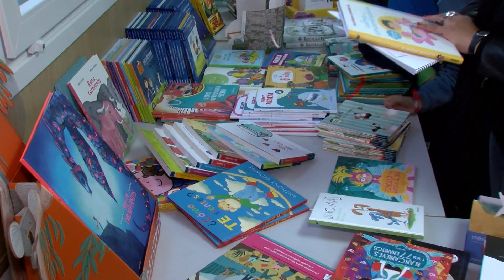El colegio Los Pinos inaugura una nueva edición de su Feria del Libro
El Colegio Los Pinos, ha inaugurado esta mañana  la cuadragésimo primera edición de la feria escolar del libro. Durante cuatro días, los alumnos y padres del centro podrán adquirir multitud de ejemplares a un precio especial, gracias al 10% de descuento que oferta la librería “Caléndula” y el 10% que adicionalmente ofrece el AMPA.